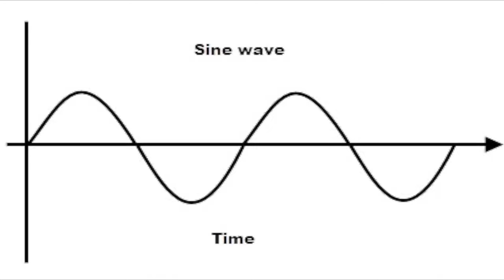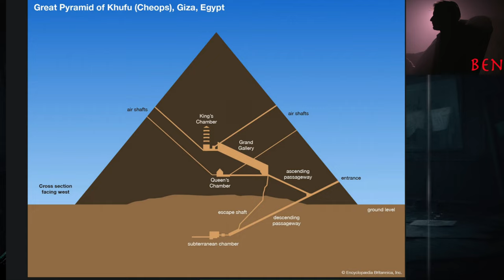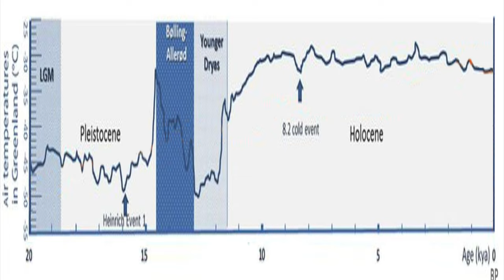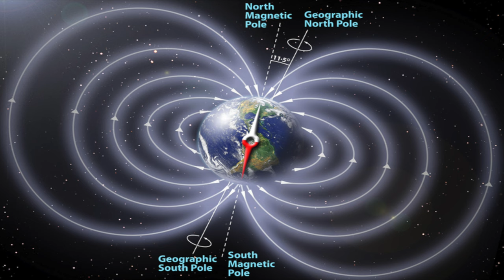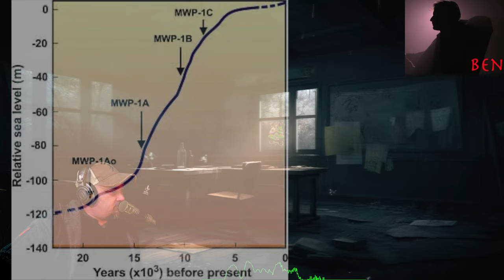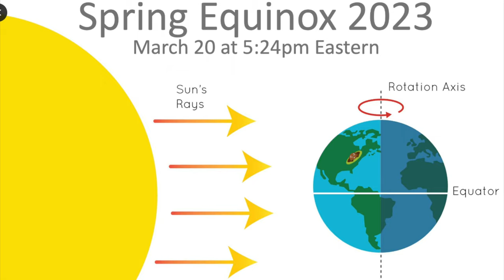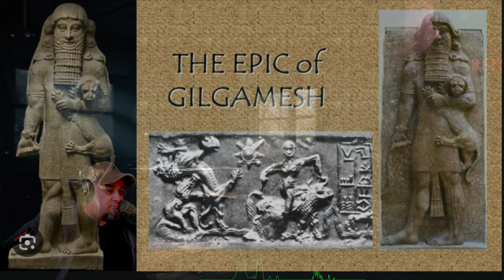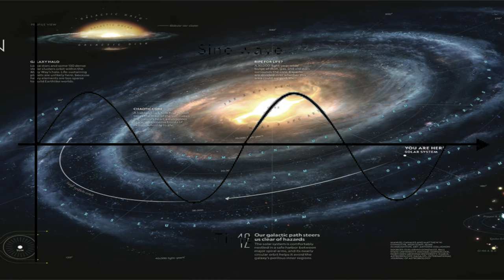Revealing the Secrets of "The What If Files": From the Ground Part 2 EP#2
In this video, we're continuing our revealing of the secrets of "The What If Files: From the Ground". In this episode, we'll be discussing the consequences of some of the choices made in the first episode.

If you haven't watched Part 1 of this series yet, be sure to check it out first! In that episode, we discussed the consequences of choosing not to go to medical school. In this episode, we'll be discussing the consequences of choosing to go to medical school.

So if you're still undecided about whether or not to go to medical school, watch Part 2 of this series and find out the answers to the questions that have been keeping you up at night!

Looking for a reputable factoring company? and the BEST RATE!!!

Information on this website is for informational and educational and entertainment purposes. This website contains humor, parody, and satire. We have included this disclaimer for our protection, on the advice on legal counsel.
This is an opinion piece and is only an analysis.  You may not always agree with the callers or the panelists.

The views expressed by guests are their own and their appearance on the program does not imply an endorsement of them or any entity they represent. Views and opinions expressed by SL employees are those of the employees and do not necessarily reflect the view of the SL or any of its officials